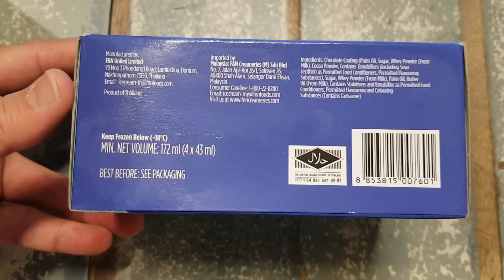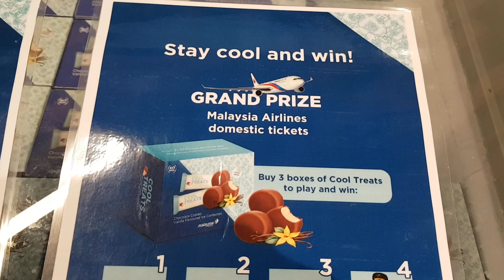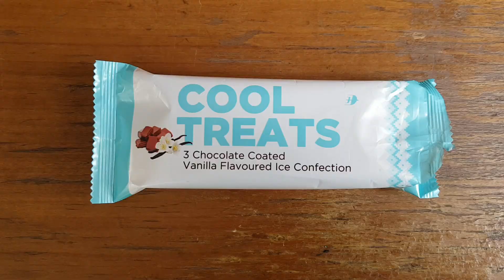Cool Treats from 30000 feet above to you by Malaysia Airlines Ice Cream Confectionary Pop Up Events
Fans of the Malaysian Airlines "Cool Treats" can now get them in pop up events across town. The Cool Treats are Chocolate coated Vanilla flavoured mini bites at only RM 9.90 a box! Buy 3 boxes and get a cooler bag plus a Malaysia Airlines blue eco-bag for free!

They are addictive! Look out for the announcements on the locations in their Facebook

The pop-up promotion is the better deal. 😉